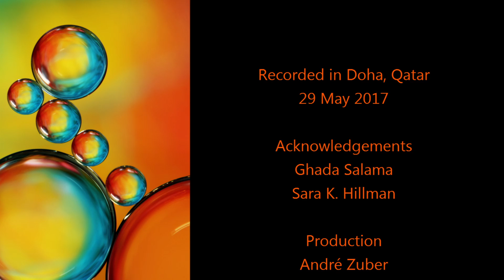On being a female Engineering student, with Drs. Ghada Salama and Sara K. Hillman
Based on the results of their recent research, Drs. Ghada Salama and Sara K. Hillman speak about being a female Engineering student in Qatar, their findings, and recommendations.

CC: Português, Español